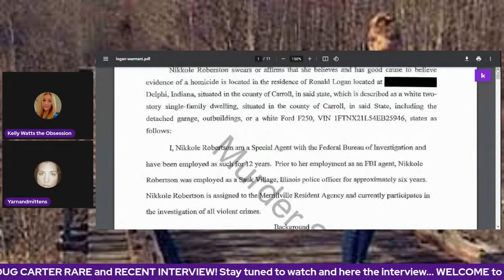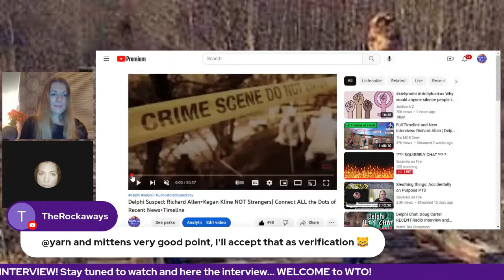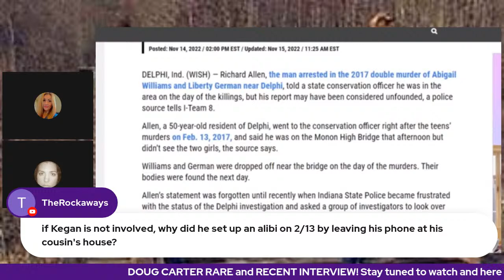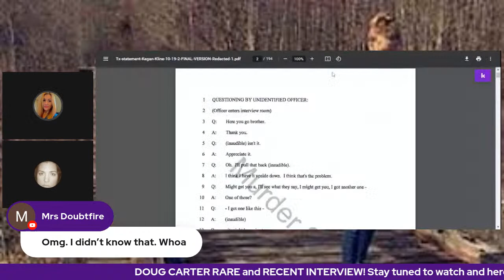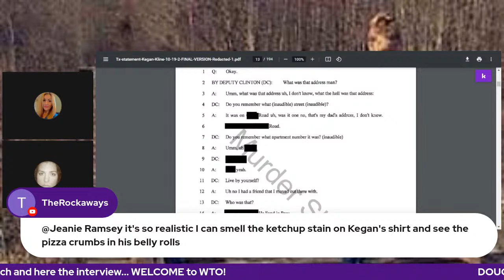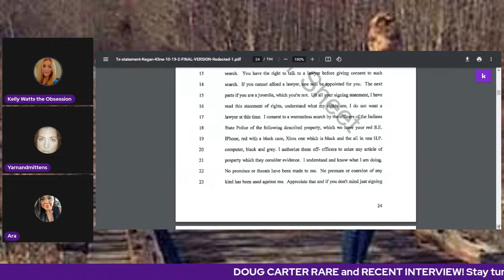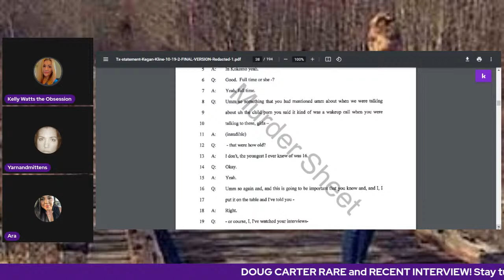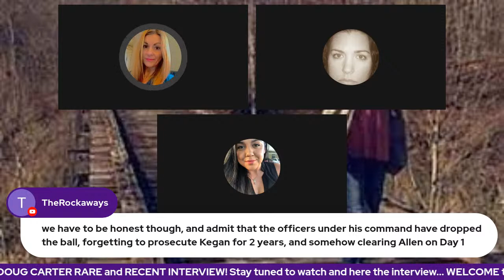Delphi Chat| Doug Carter RECENT Radio Interview and Allen-Kline Connection| Doug Carter Talks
Since the arrest of Richard Allen, there have been interesting details revealed about the Delphia case. Delphi Chat on MANY Recent Developments- let's CHAT about them!
Delphi Chat on MANY Recent Developments|Allen-Kline Connection| Doug Carter Talks